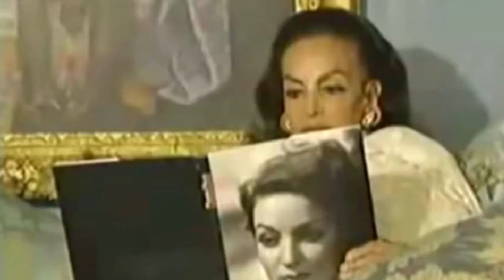💎Las joyas de María Félix.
✨María Félix, la cara más bella de la Época de Oro del cine mexicano, La actriz más temperamental y seductora, conocida también como ‘La Doña’ o ‘María Bonita’, es un mito viviente, gracias al carácter indomable que demostró dentro y fuera de las pantallas, y a su impresionante colección de exquisitas joyas.
María Félix fué una de las actrices más importantes de la Época de Oro de Cine Mexicano, y fanática de la joyería de altos quilates.